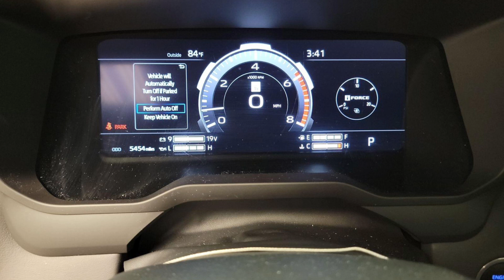2023 Toyota Tundra Platinum 4WD